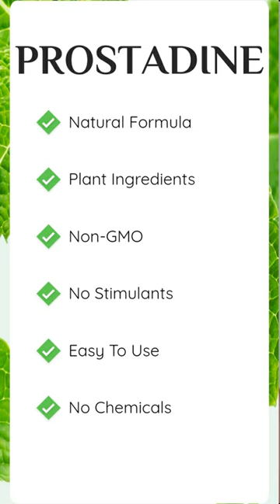PROSTADINE REVIEW BEWARE!! – Prostadine – Prostadine Reviews – Prostadine Honest Review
This video is a review of Prostadine Prostate Supplement

⚠️IMPORTANT ALERT⚠️: Beware of anyone selling Prostadine in other websites, because this will be, probably, a fake product. Prostadine Supplement is only sold on the official website and if you don’t want to put your money and health at risk, shop at the official store.

A recente Harvard Study  discovered that the hardwater in the us contains toxic minerals that are the real root cause of prostate problems. And that’s why Prostadine was created. And that’s why the Prostadine Supplement was created.

✅What is Prostadine Prostate Supplement?
Prostadine is a 100% natural dietary supplement that supports a healthy prostate, kidneys and urinary tract well into old age, while withstanding any threat or external attack that might compromise their normal functioning.
Prostadine Supplement can be taken by those men who suffers from prostate problems and want to get rid of it, but without surgeries or medicines.

✅Prostadine Ingredients
Prostadine contains a powerfull combination of 9 powerfull and natural ingredients in the exact amounts proven to support a healthy prostate, kidneys and the normal functions of the bladder.
The ingredientes inside Prostadine formula:
• Nori Yaki Extract Powder
• Wakame Extract
• Kelp Powder
• Bladderwrack Powder
• Saw Palmetto
• Pomegranate Extract
• Iodine
• Shilajit
• Neem.

✅Is Prostadine safe?
Prostadine is manufactured in the USA in a FDA registered and GMP certified facility, so it follows the highest-quality standards, because is produced under clean specific and strict conditions.
Prostadine is non-GMO and it doesn’t contains any dangerous stimulants or toxins, therefore, there are no side effects and no contraindications. This means that Prostadine is completely safe.

✅Prostadine Benefits
• Supports a healthy prostate, kidneys and urinary tract well into old age
• Strong antibacterial, antimicrobial and antioxidant properties
• Maintains healthy blood flow
• Keeps the system toxin-free
• Supports healthy libido and testosterone levels
• Helps you to sleep better.

✅How to take Prostadine?
Take one full dropper of Prostadine Prostate every day in the morning. You can pour it directly into your mouth or put it into any beverage of your choice. And that’s it. Very simple, right?
The recommended treatment time is 3-6 months, but you can see the initial results already in the first month using Prostadine.

✅Does Prostadine have any refund policy?
Prostadine have a 60-Day 100% money-back guarantee.
This way you can order Prostadine, test it for 60 days and if you don’t see results or if you don’t like it for any reason, you can ask for your money back and they will give to you with no problems and no questions asked.
But make sure you’re making your purchase on the official website, because this is the only place the original Prostadine is sold. Therefore, is the only place where you’ll have this guarantee.
Any other website is not authorized to commercialize Prostadine!